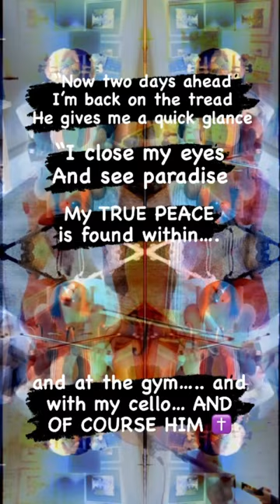My version of F Me Pumps!